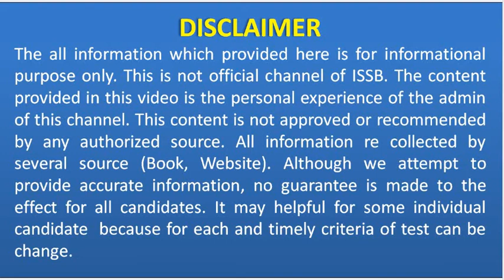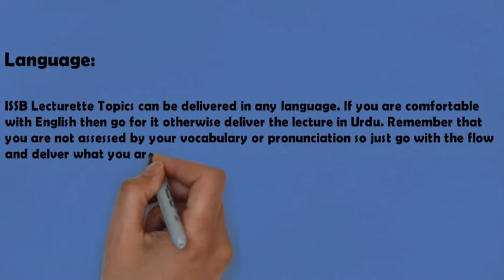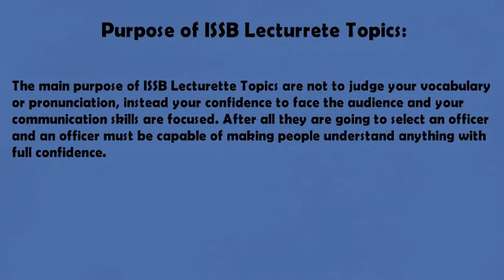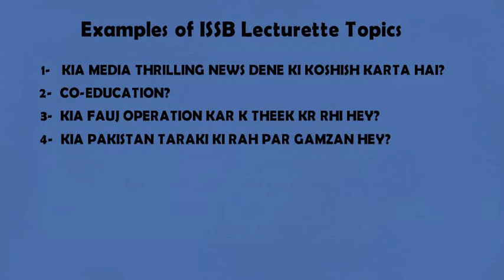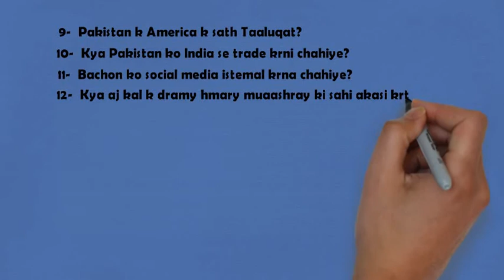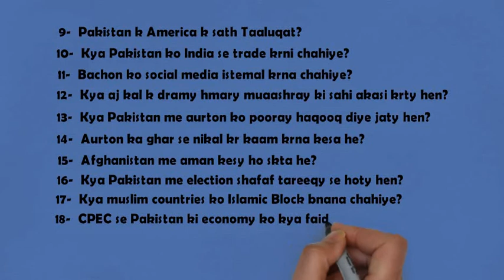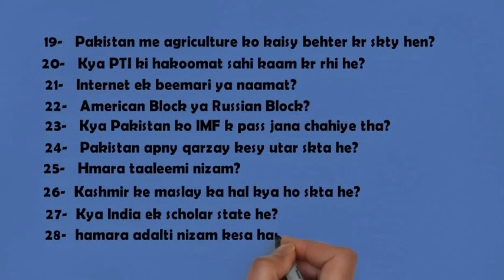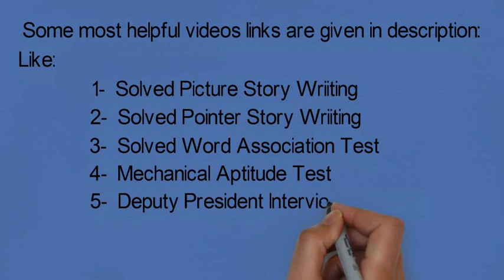#2 issb lecturette topics || 75 lecturrette topics and tips || part 2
issb lecturette topics, lecturrette topics and tips, issb group planning,topics for discussion in pakistan,issb solved lecturette topics,issb group discussion topics,lecturette topics in ssb

ISSB, PMA Long Course and Initial (verbal and non verbal) test preparation
website URL: